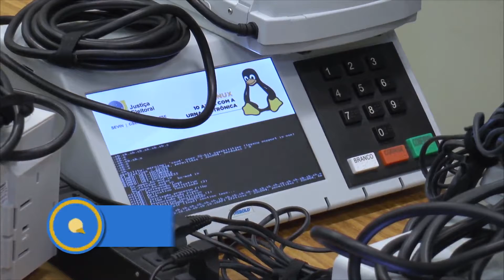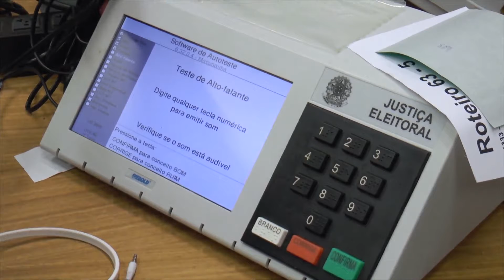Unisc Notícias - 28/09/2018 - Bloco 1